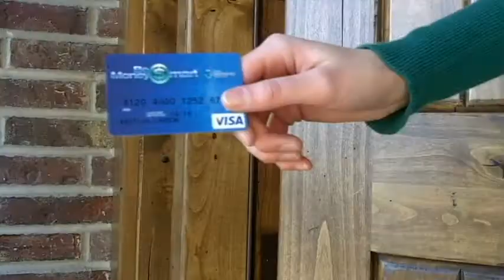Lil Hobo Nelly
Lil Hobo Nelly has been abandoned. What will she do?